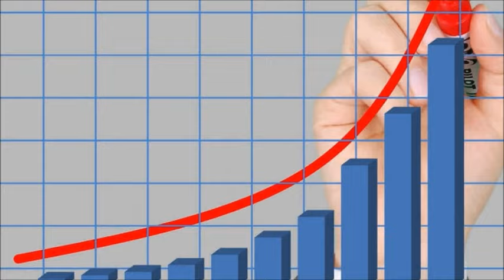Investment 12 Bedroom 10 Bathroom House for sale at Philam Drive, Hatfield, Manchester, Jamaica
A remarkable investment opportunity in Hatsfield, Manchester! This expansive property boasts 12 bedrooms, 10 bathrooms, and 6 self-contained units, offering versatility and potential income. Located just minutes from Mandeville town center, it's conveniently positioned for tenants. Each unit presents rental potential, promising substantial yearly revenue. Nestled in a sought-after, tranquil locale, this property embodies both comfort and investment potential, making it an enticing prospect for discerning buyers. Don't miss out on this prime investment opportunity!

PRICED AT JMD $70,000,000

AGENT DETAIL
Luciano Kelly
id: MLS-75343